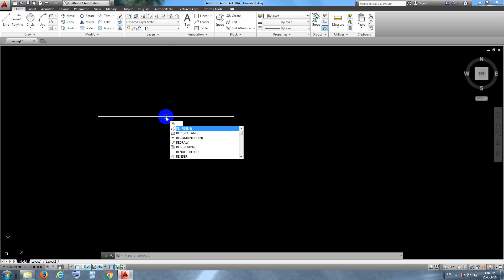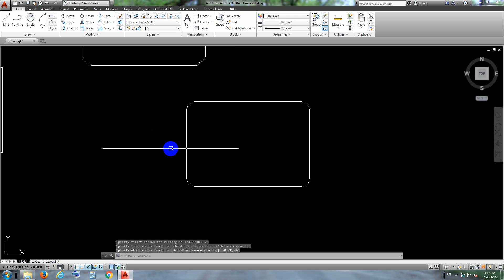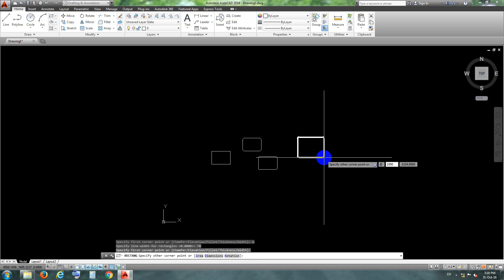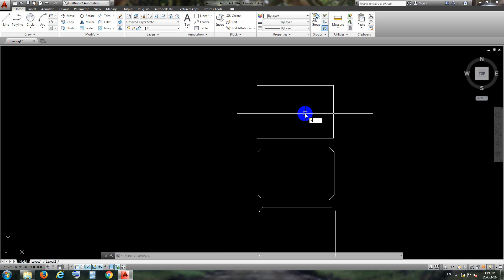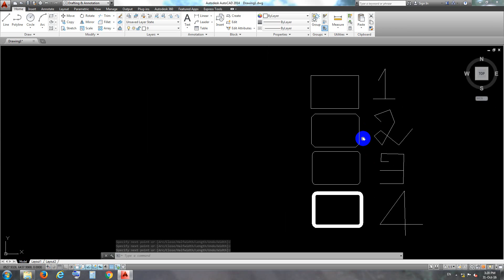How to Rectangle Command in AutoCAD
HAPPY STUDY: Thank You So Mach for Watching!!!
We can See Study:
▼Welcome to my Blogger in Pages : YouTube Hot News▼
▼Welcome to my Blogger in Pages : BUSINESS IDEAS▼
▼Welcome to my Blogger in Pages : MONEY BOOKS▼